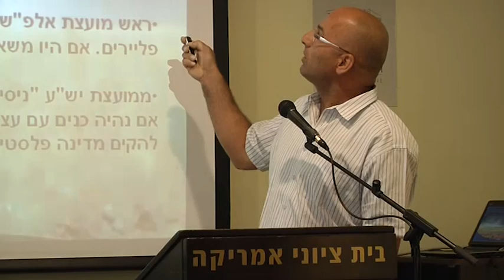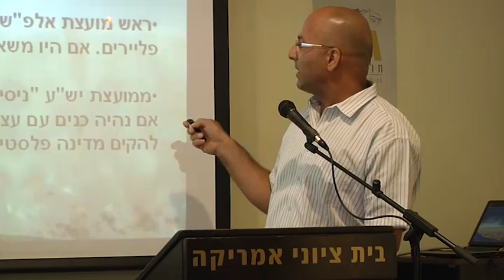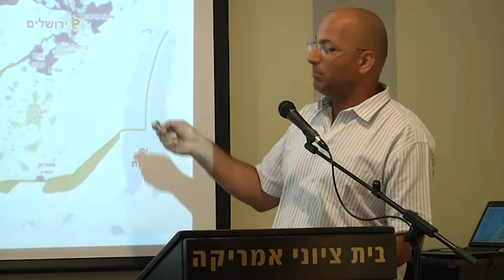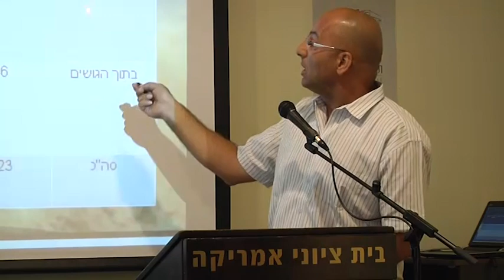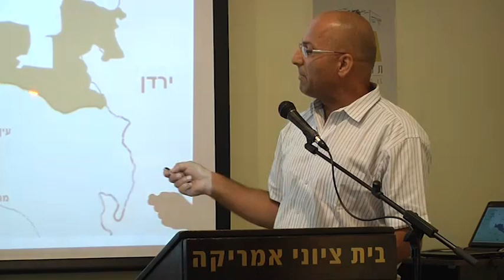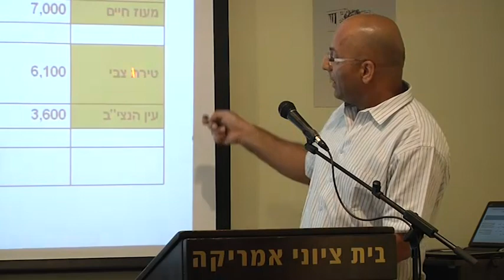אל"מ שאול אריאלי - יש מחיר?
אל"מ שאול אריאלי, לשעבר ראש מנהלת המו"מ במשרד ראש הממשלה וממובילי יוזמת ז'נבה, דובר בכנס של מרכז אדוה שעסק בהשלכות הכיבוש על כלכלת ישראל ובשאלה האם יש קשר בין הדרישה לצדק חברתי ובין החתירה לסיום הסכסוך.